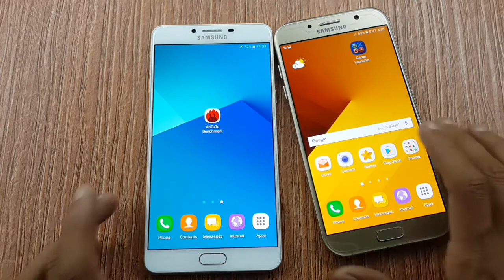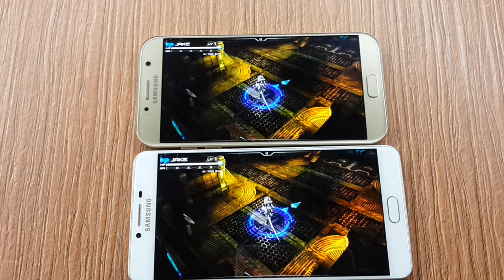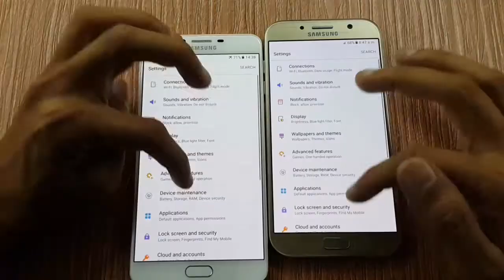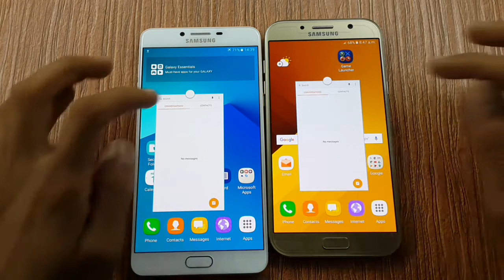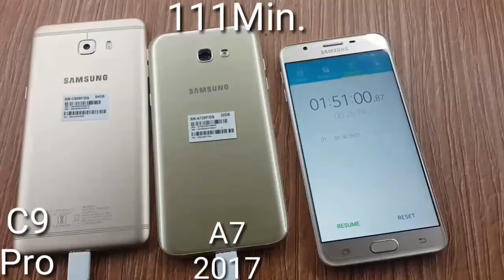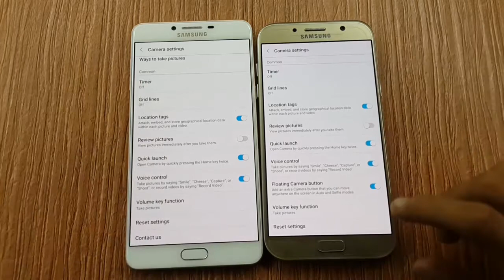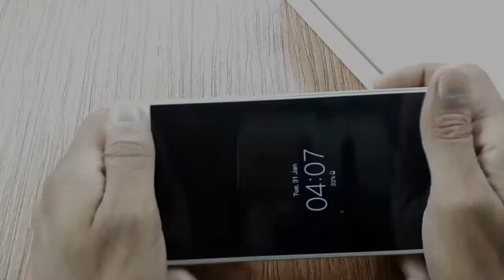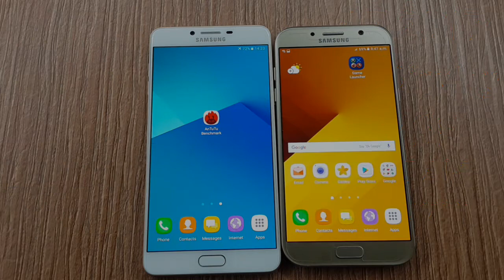Galaxy C9 Pro Vs A7 2017 full Comparison in Hindi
Samsung k do high mid range smartphone Galaxy C9 Pro aur A7 2017 approx same price range aur approx same specifications k sath market m Available hain.
To agar aap inme se koi device lena chahte hain to aap bhi confuse hange k kon sa device aap k liye sahi h ya dono device m kya kya differences hain.
To is video m maine dono device k full difference bataye hain.
Mujhe ummid h ye video aapko pasand aayega aur agar aap mujhe support karna chahte hain to mere Amazon affiliate link use karke Amazon se C9 Pro, A7 2017 ya inse related koi Accessories Purchase kar sakte hain.